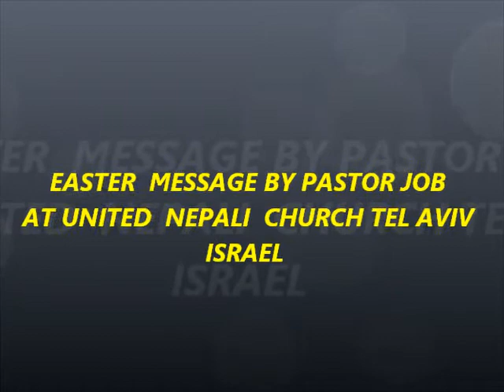EASTER MESSAGE U.N.C TEL AVIV PART 2 ,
Easter   Message  By  Ps  Job  Kodali , at UNITED  NEPALI CHURCH  TEL  AVIV  ISRAEL  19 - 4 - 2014 --